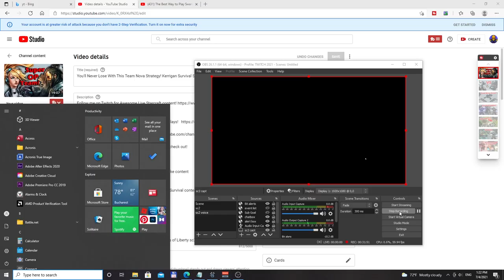Always Win With This Champion Strategy in Kerrigan Survival! SC2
A couple of Starcraft 2 creators you should definitely check out!

LowkoTV - He casts Starcraft Pro matches

Wujooz Gaming - He focuses on Starcraft 2 Direct Strike content

MettGaming - He makes Starcraft 2 Zerg Hex content
Tryptophan KS2 - He also makes Starcraft 2 Kerrigan Survival content

I'm a big fan of all of these guys!

Some notable SC2 pros:

Harstem Serral Reynor Scarlett Maru Neeb

Lowko Starcraft 2 sc2: Heart of the Swarm sc2: Wings of Liberty sc2: Legacy of the Void SC2HL